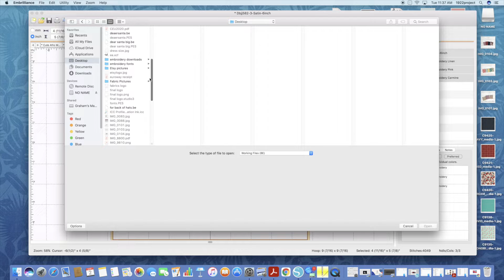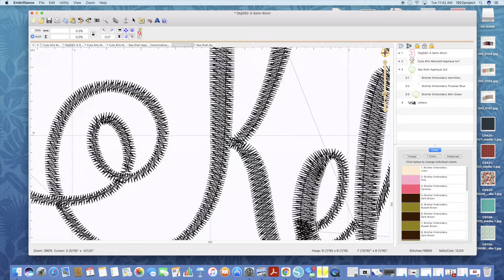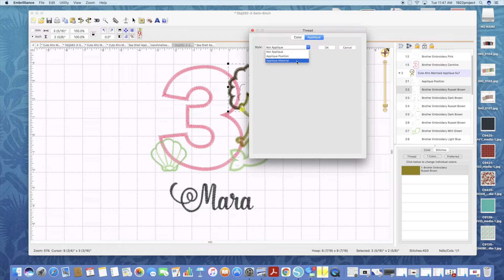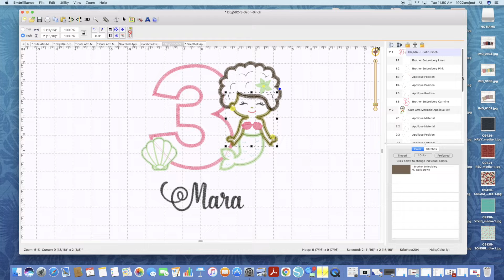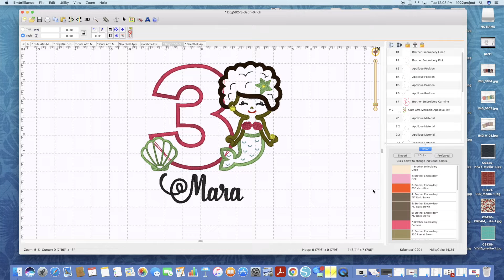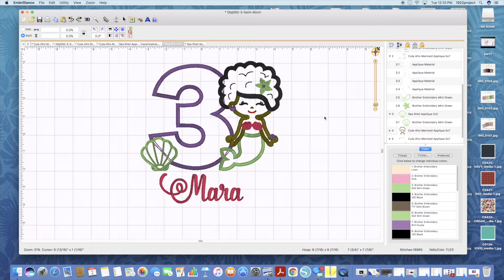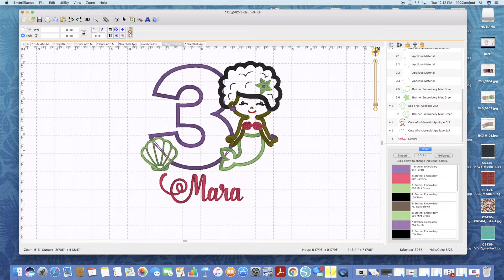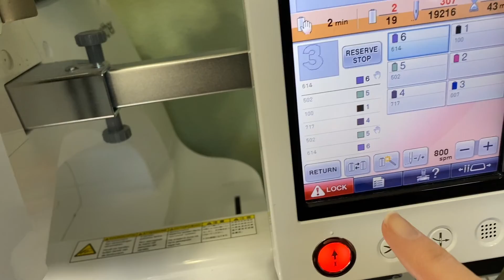Applique with embroidery vinyl and glitter HTV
Completed Projects: